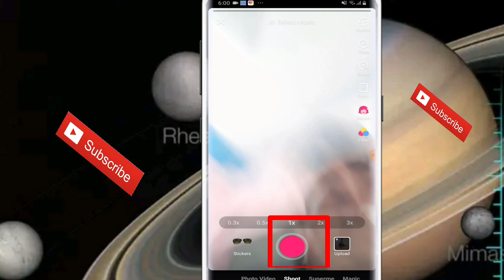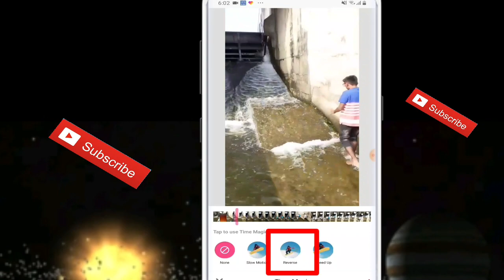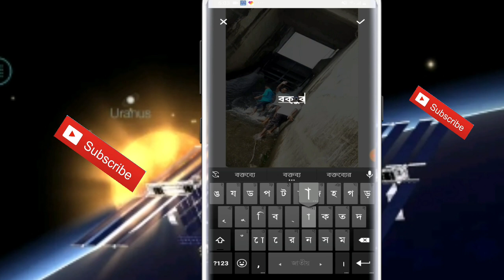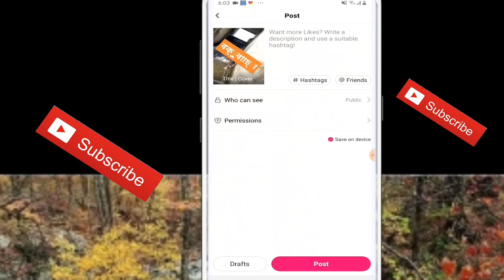Likee app a bangla tutorial| ki vabe video banabo like app| Bangladesh tutorial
Likee app a bangla tutorial | | bhabe video banabo like Bangladesh